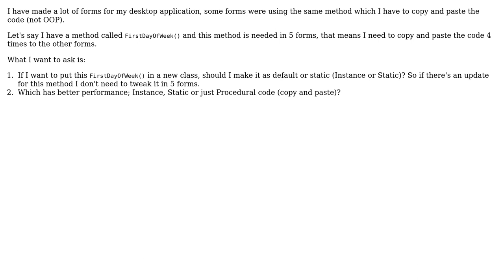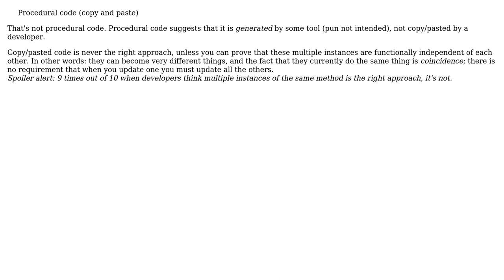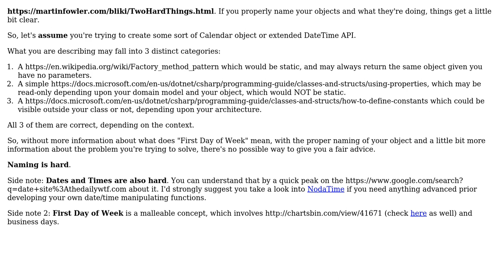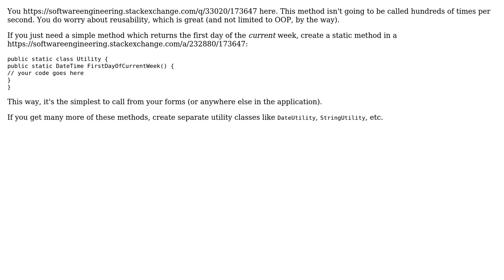Using Instance or Static Method for reusable method (4 Solutions!!)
Using Instance or Static Method for reusable method

With thanks & praise to God, and with thanks to the many people who have made this project possible! | Content (except music & images) licensed under CC BY-SA | Music | Images & others | With thanks to user Machado user Glorfindel user Flater user David Arno user chopperfield and the Stack Exchange Network Trademarks are property of their respective owners. You are responsible for your own actions.